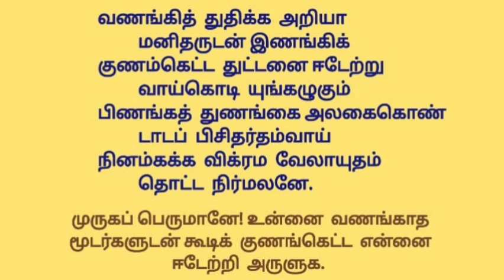Kandar Alangaram | கந்தரலங்காரம் | பாடல் - 88 மூலமும் உரையும்